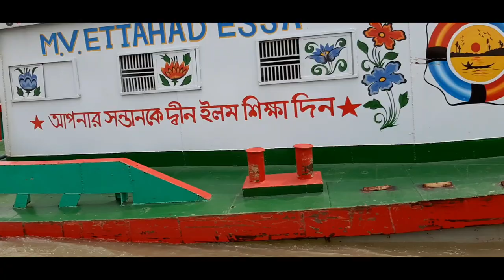গোলাপ গ্রাম সাদুল্লাহপুর VLOG 02 || DarkBoyz Entertainment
ঢাকা শহরের যেকোন প্রান্ত থেকে মিরপুর দিয়াবাড়ি বটতলা ঘাট যাবেন (এটা মিরপুর এর দিয়াবাড়ি, উত্তরার না)।আপনারা চাইলে বিরুলিয়া ব্রিজ দিয়ে যেতে পারেন। বটতলা ঘাট থেকে সাহদুল্লাহপুর ঘাটের উদ্দেশ্যে ৩০ মিনিট পর পর ইঞ্জিন চালিত নৌকা ছাড়ে। চারপাশটা আপনার শপ্নের মত মনে হবে ।সাহদুল্লাহপুর যেতে যেতে ৪০ মিনিট ৫০ মিনিট লাগবে। সেখানে একেক জনের জন্য ২৫ টাকা করে নিবে । নৌকা কিন্ত ৬ টার পর চলাচল বন্ধ হয়ে যায় তাই সন্ধা হবার আগে ফেরার চেষ্টা করবেন।

আমরা শুধুমাত্র মানুষকে আনন্দ দেওয়ার জন্য ভিডিওটি করেছি..কাউকে ছোট বা হেও করার জন্য না । ধন্যবাদ